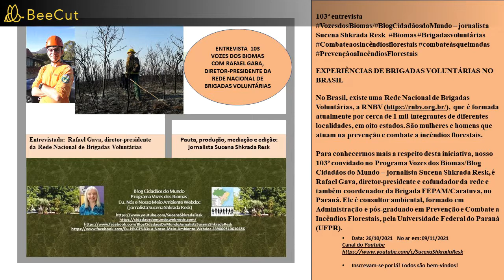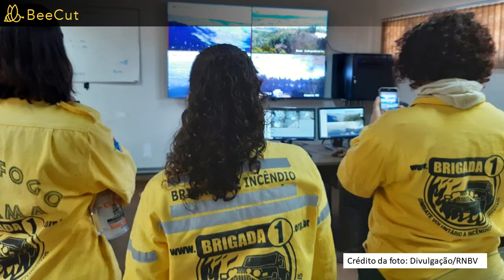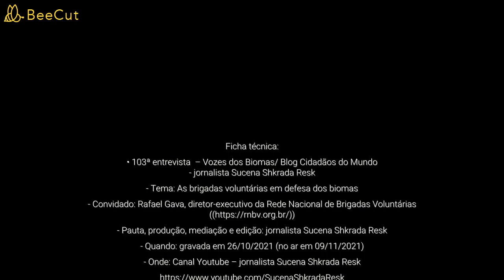Vozes dos Biomas:a experiência da Rede Nacional de Brigadas Voluntárias (Entrevista 103:Rafael Cava)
103ª entrevista

EXPERIÊNCIAS DA REDE DE BRIGADAS VOLUNTÁRIAS NO BRASIL

No Brasil, existe uma Rede Nacional de Brigadas Voluntárias, a RNBV que é formada atualmente por cerca de 1 mil integrantes de diferentes localidades, em oito estados. São mulheres e homens que atuam na prevenção e combate a incêndios florestais. Para conhecermos mais a respeito desta iniciativa, nosso 103º convidado no Programa Vozes dos Biomas/Blog Cidadãos do Mundo – jornalista Sucena Shkrada Resk, é Rafael Gava, diretor-presidente e cofundador da rede e também coordenador da Brigada FEPAM/Caratuva, no Paraná. Ele é consultor ambiental, formado em Administração e pós-graduado em Prevenção e Combate a Incêndios Florestais, pela Universidade Federal do Paraná (UFPR).

Ficha técnica:

• 103ª entrevista  – Vozes dos Biomas/ Blog Cidadãos do Mundo - jornalista Sucena Shkrada Resk
- Tema: As brigadas voluntárias em defesa dos biomas
- Convidado: Rafael Gava, diretor-executivo da Rede Nacional de Brigadas Voluntárias
- Quando: gravada em 26/10/2021 (no ar em 09/11/2021)
- Onde: Canal Youtube – jornalista Sucena Shkrada Resk

Inscrevam-se por aqui! Todos são bem-vindos! Saibam mais sobre o Blog Cidadãos do Mundo e o Programa Vozes dos Biomas - jornalista Sucena Shkrada Resk